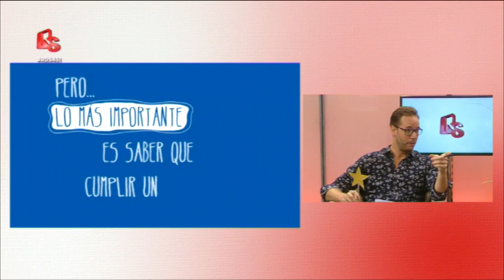Revivimos el desfile de ropa de baño solidario a favor de la fundación Pequeño Deseo.